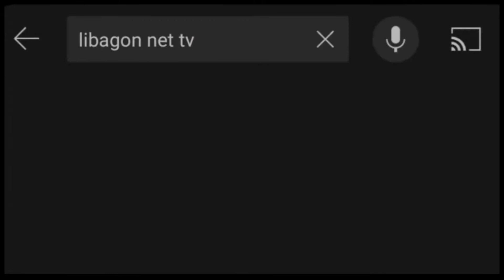Brgy Kawayan, Libagon ( Highlights )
📍Libagon, Southern Leyte